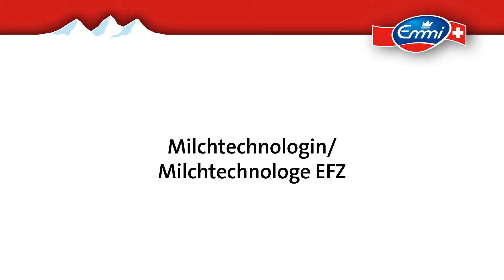Emmi Milchtechnologe UT